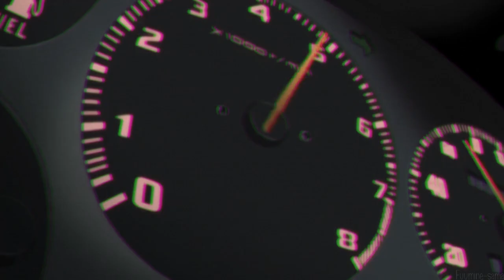[ AMV ] Initial D || Keisuke x Kyoko - Faded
[ENG]
USED:
Song: Zhu - Faded
Fandom: Initial D
Characters: Keisuke Takahashi (just keisucc) x Kyoko Iwase

I just tired. I like this ship! They are so perfect to each other! Rotary Prince & Rotary Girl~~~ Unfortunately... prince is one-minded... and girl is so nice and polite (gentle?)... WHY DIDN'T YOU (Kyoko) GO TO HIM (keisucc) AFTER THE FINAL RACE?!?! Why TT_TT
AND... One human told about the slang terms in the that song. Well... just think about what you want to thing. My English is bad.

[RUS]
Что использовано написала выше.
Я устала немного... мне очень нравится этот шип! Они просто прекрасно подходят друг к другу! Роторный принц и роторная деваха. К сожалению, принц однозадачный, а девушка слишком милая и вежливая (символы ее имени буквально значат Вежливы Ребенок)... Какого хера ты (Кёко) не поехала к нему после финальной битвы?! Почему~~~ ТТ__ТТ

Ах да. Часто сталкивалась, что люди пишут в комментах про словечко downtown со смеющимися рожами. Но я тупой, мой английски и мое детское поведение позволяют мне быть невежественной в плане сленга, так что думайте то, что хотите думать. Я тут не причем~~~